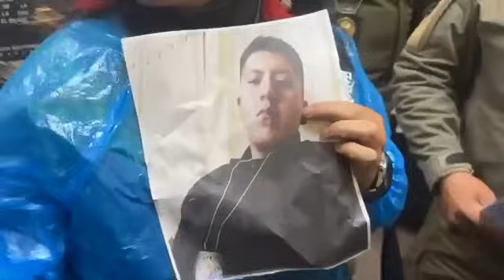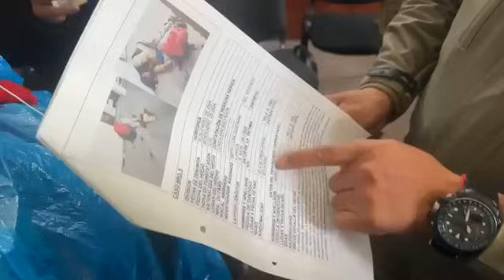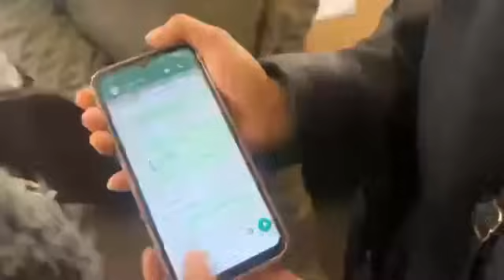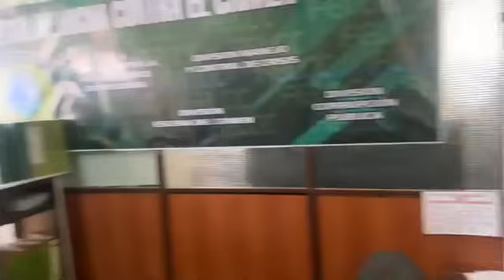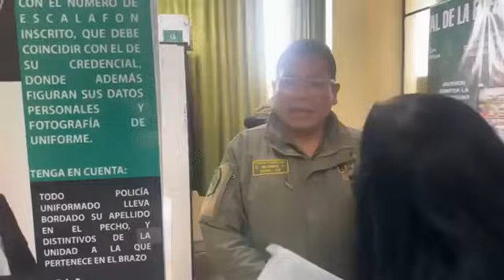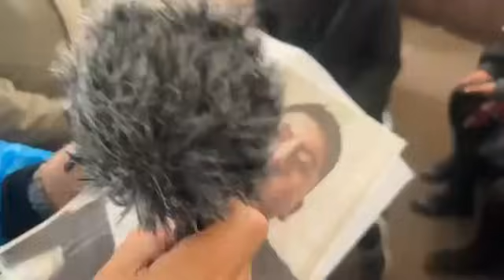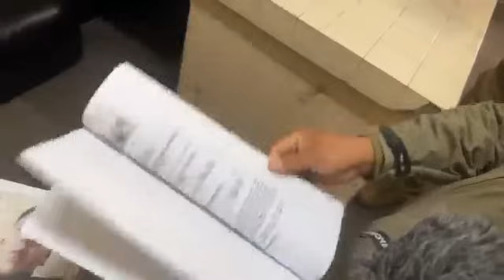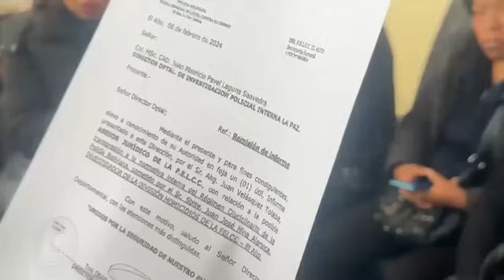POLICÍA LADRON?, MAFIA DENTRO DE la FELCC DONE ESTA LA PLATA TERRIBLE CASO🔥🎙️MARIA GALINDO🎙️🔥REPRIS